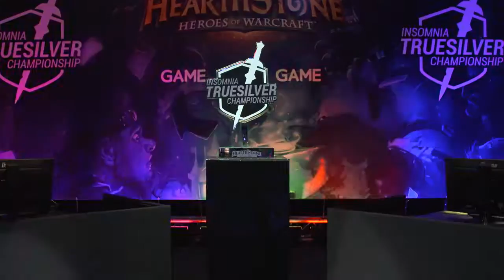Insomnia Truesilver Championship - Group A - BoarControl vs SuperJJ